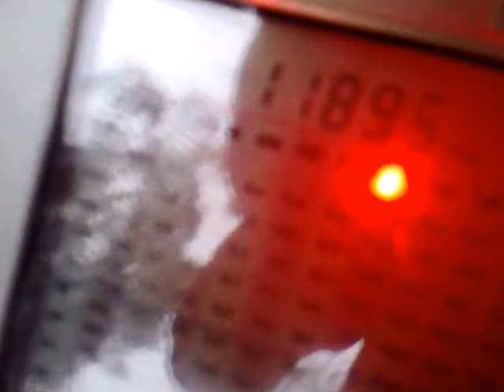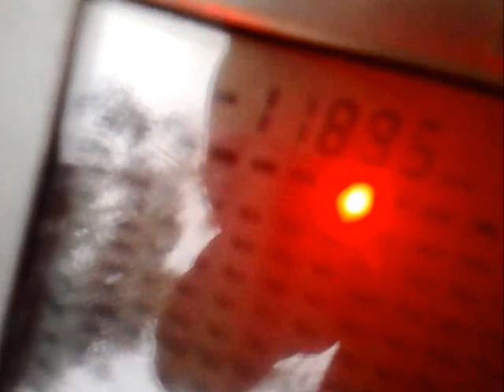0906202235797 DX 11895 kHz - Legiao da Boa Vontade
00:52 - 00:58 UTC - Porto Alegre, Brazil, 1 kW, 12670 km.
Personal first catch.